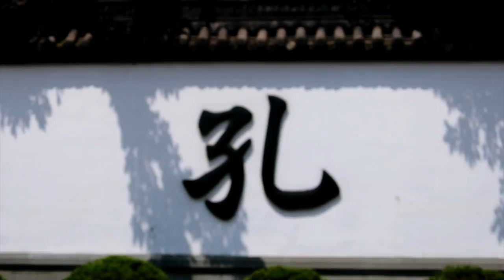上杭1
This video is about 上杭1